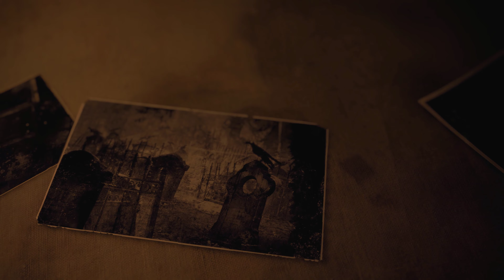Resident Evil 4 Remake: Final Boss and Ending (4K Ultra)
Resident Evil 4 Remake: Final Boss + Ending 4K Ultra